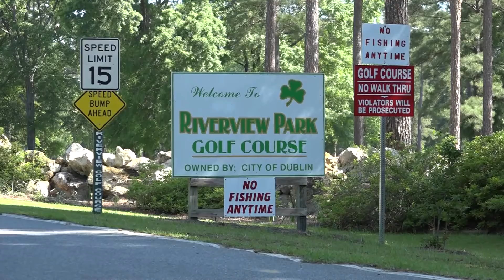2016 Joint Civic Luncheon